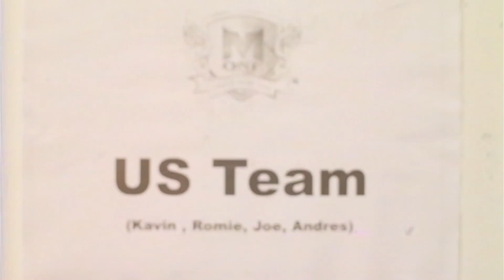Inside the Fight: USA vs Thailand Trailer #2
Inside the Fight: USA Vs Thailand trailer #2 in preparation for the release of part 1 of the 4 part mini series created by Jeff Dojillo. Special appearances by Joe Schilling, Kevin Ross, Romie Adanza, Paulo Tocha, Sagetdao Pechpayathai, Luansanlek Sasiprapa, Kaoklai Kaenorasing.